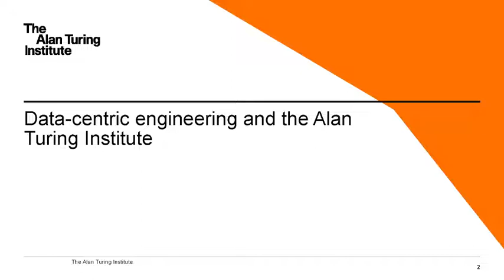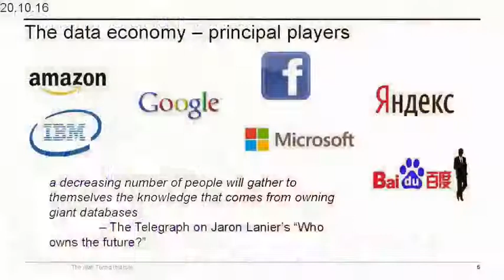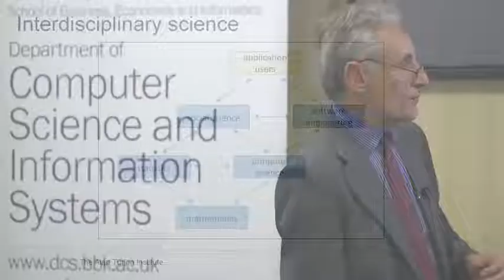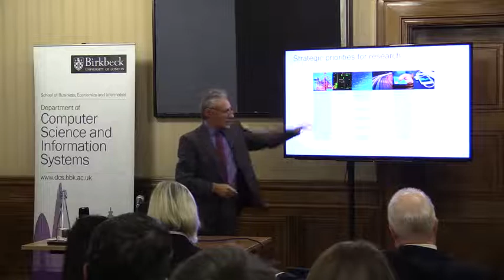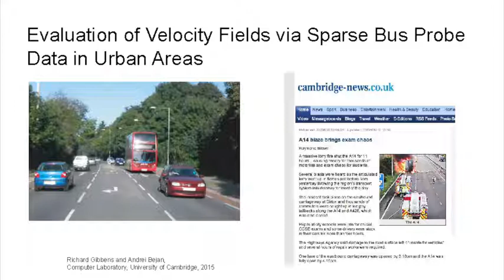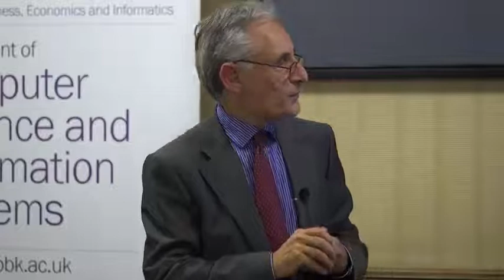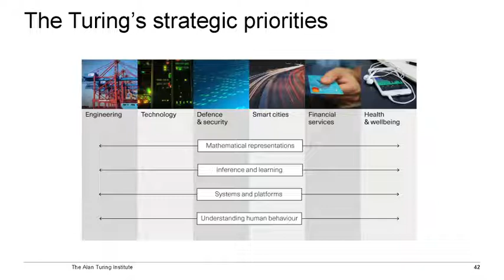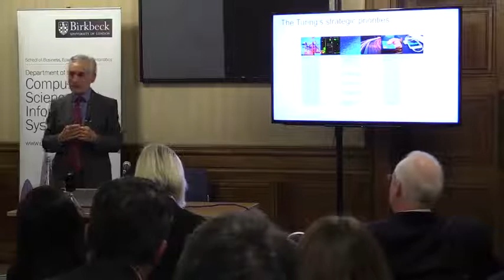Andrew Booth Memorial Lecture 2016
The Andrew Booth Memorial Lecture is delivered annually by a distinguished computer scientist and commemorates Professor Booth's work in creating some of the world’s first electronic computers at Birkbeck as well as his pioneering research into machine translation.

This year, the School was privileged to hear from Professor Andrew Blake, the Founding Director of the Alan Turing Institute, who delivered an engaging lecture on the Institute’s “Science and Innovation Strategy” to a packed audience of alumni, current students and staff from the Department of Computer Science and Information Systems.